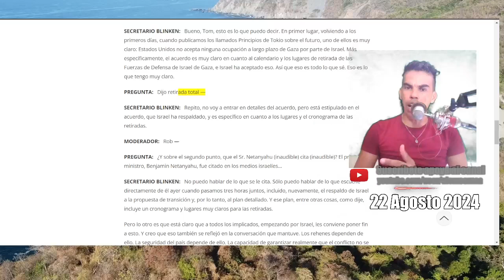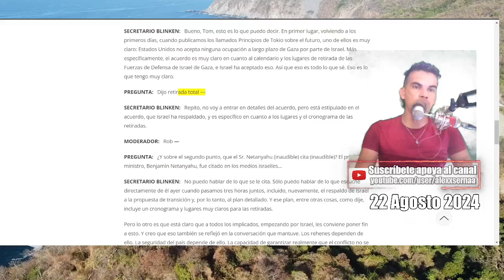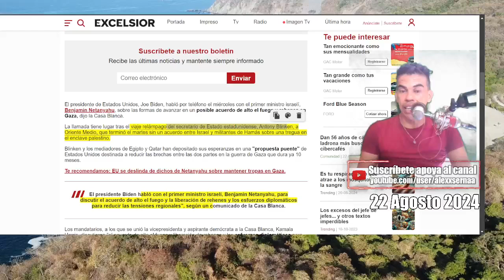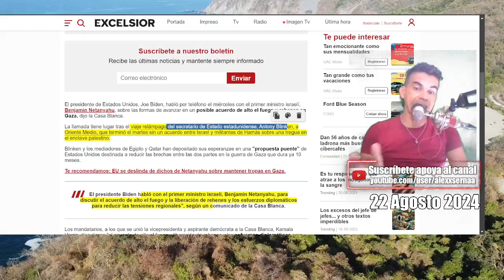BIden exige paz a ISRAEL